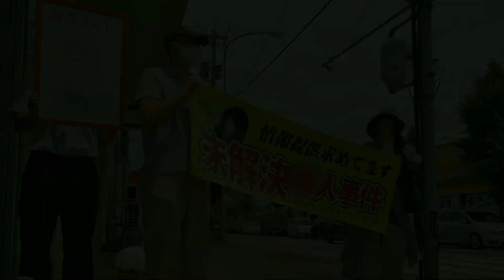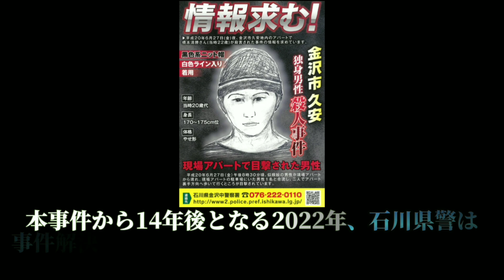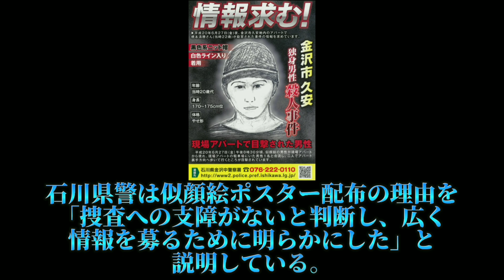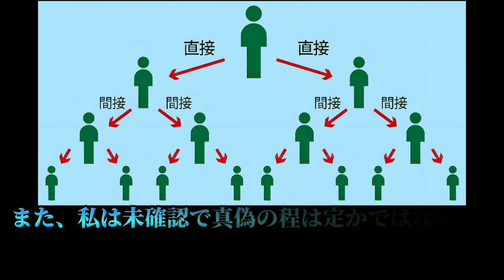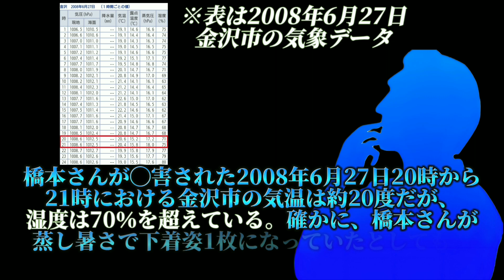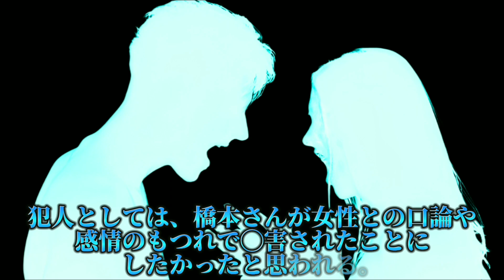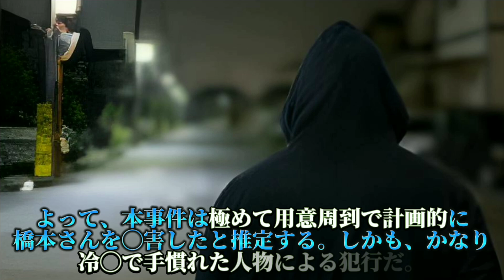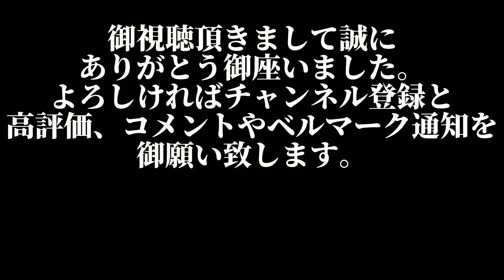【金沢市久安独身男性◯人事件】未解決事件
2008年6月、石川県金沢市久安のアパートにて当時22歳の男性が何者かに◯害された。

現在も必◯に事件解決の情報提供を呼び掛ける被害者の御両親。

被害者の◯体から浮かび上がる数々の不可解な謎。

数少ない情報から本事件の謎を考察し、氷室が犯人像に迫る。